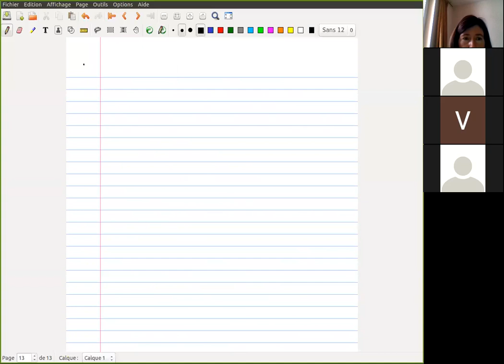Америк Е.Ю. Алгебра 1. 25 февраля 2021